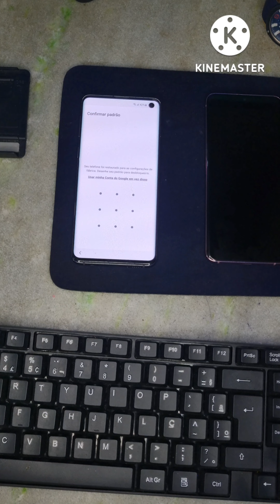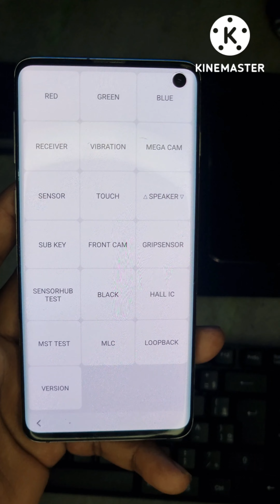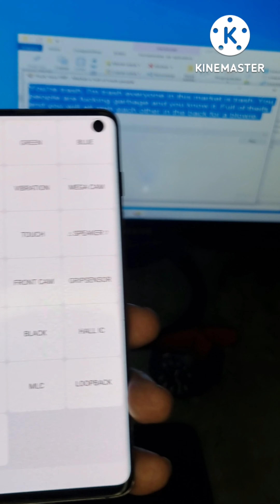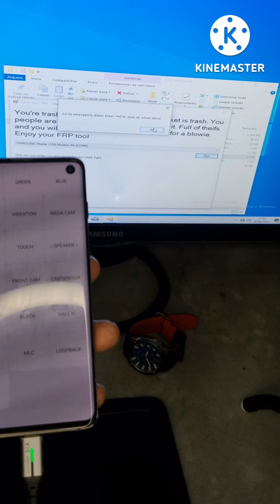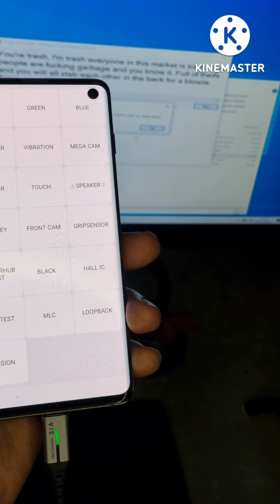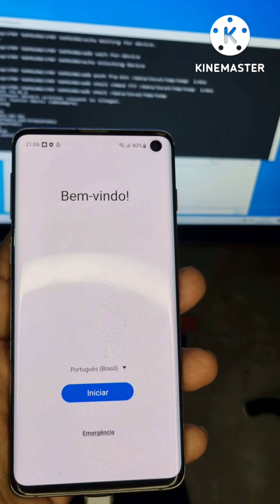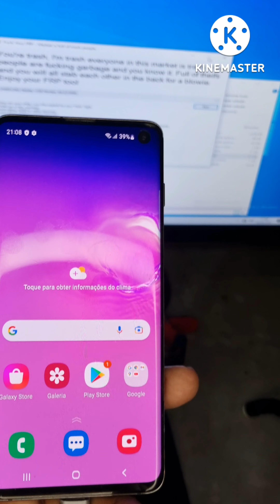Remover conta google do s10 s10 plus com um click